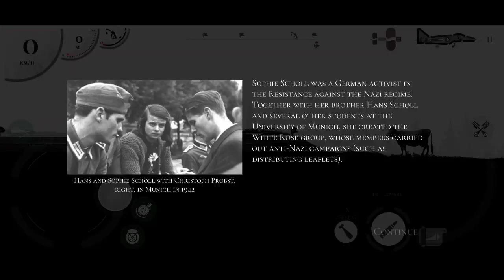WARPLANE.INC ending......🛩️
19/5/21